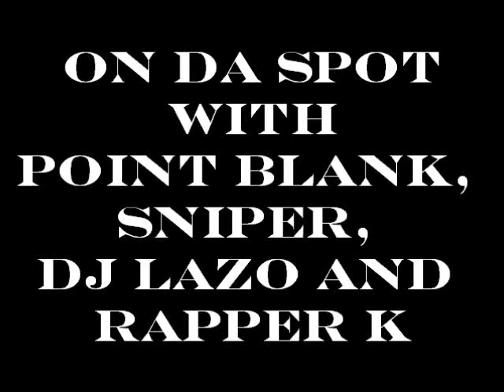TINO TV: ON DA SPOT WITH POINT BLANK, SNIPER, DJ LAZO AND RAPPER K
CHECK OUT THIS DROP FROM THE HOMIES OF THE SPC AT THE WELCOME HOME KLONDIKE KAT EVENT. FOR THE "SUPPORTERS" WHO AINT SHOWED UP HIS NIGHT... MIGHT WANNA WATCH CUZ SNIPE HAS A FEW WORDS FOR Y'ALL.